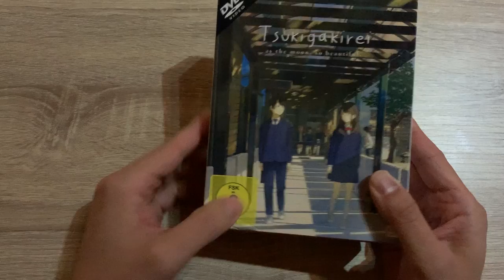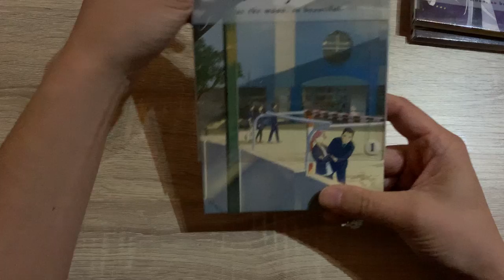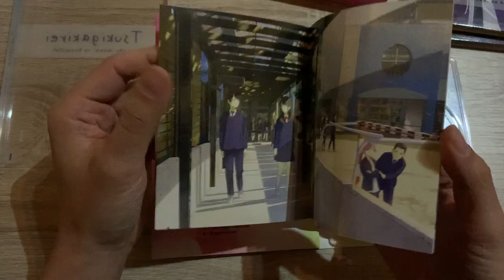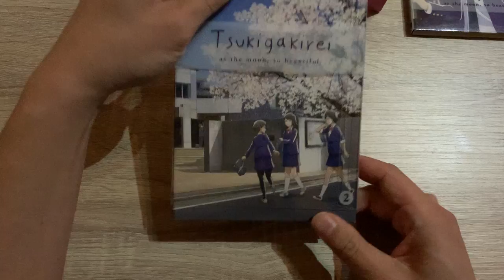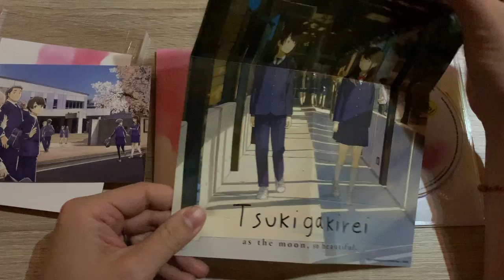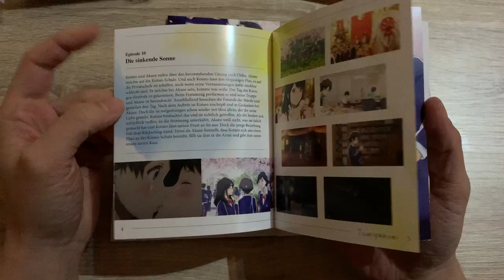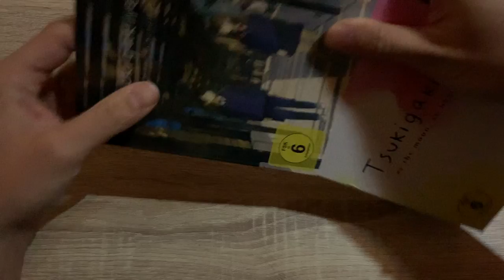Tsuki Ga Kirei Unboxing deutsch Filme de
Wer kennt sie nicht, die große Schulliebe, aber mit dem Ende der
Schulzeit, oft mit unterschiedlichen meist getrennten Wegen verbunden
sind. Dadurch überleben nur wenige Schulbeziehungen auf Dauer.
Tsuki Ga Kirei handelt genau von diesem Thema, das Begegnen der ersten Schulliebe, die anfänglichen Probleme und die darauf folgenden
Entscheidungen, die später für die Zukunft getroffen werden müssen, mit
den dazugehörigen Opfern.